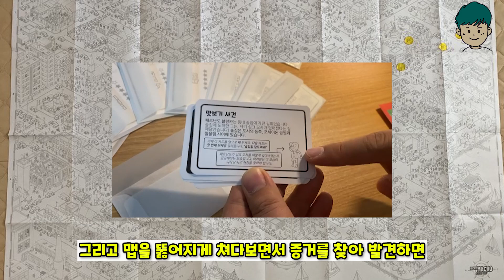[현옹] 미크로 마크로 보드게임 리뷰 (MicroMacro Crime City)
보드게이머 현옹의 1번째 보드게임 리뷰

미크로 마크로 크라임 시티에 대한 주관적인 리뷰입니다. 모든 시나리오를 깨고 느낀 점을 영상으로 만들어 보았습니다. 처음 시도하는 리뷰인데, 몇 번 더 시도해서 반응이 좋으면 꾸준한 컨텐츠로 갈 예정입니다.^_^